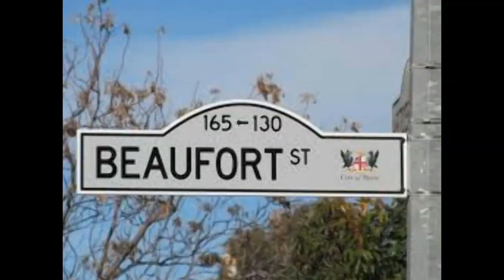Optical Illusion Artwork in Fremantle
Resembling a Vortex, "Arcs d'Éllipses" is the work of Paris-based Swiss artist Felice Varini, who has produced geometric optical illusions around the world.
The temporary artwork is part of "The Fremantle Festival".